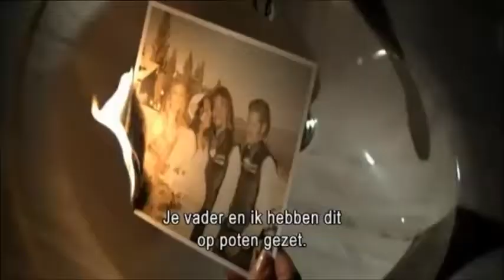les millors series